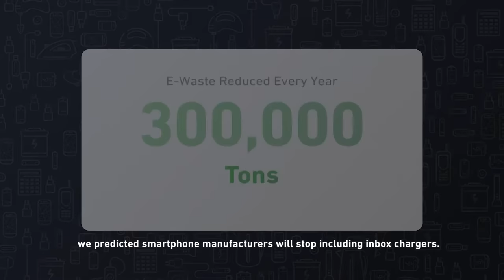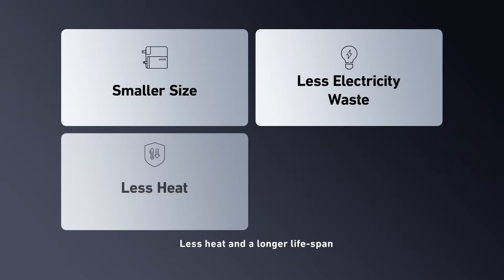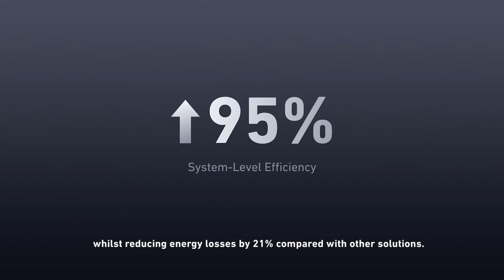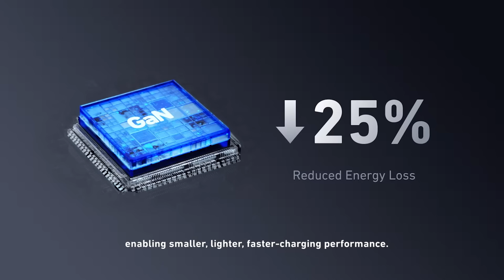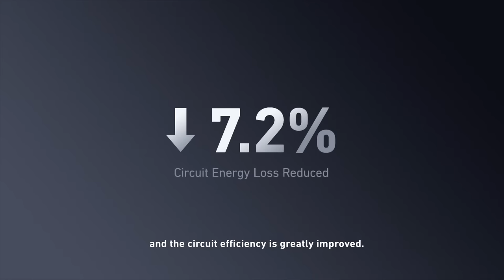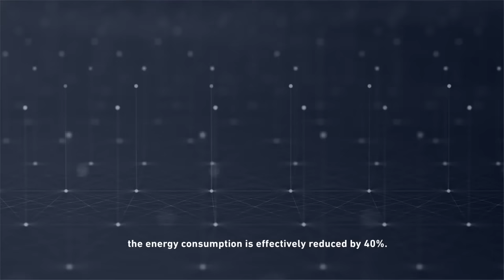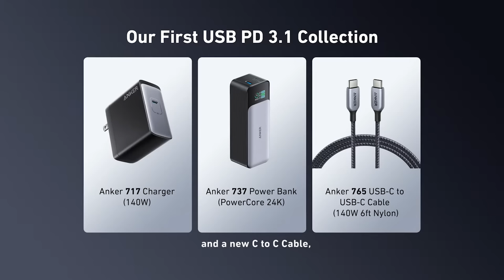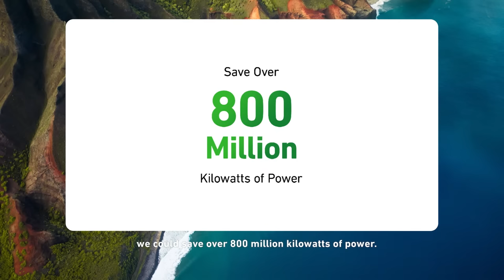Anker Event Livestream: July 2022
Are you ready for a new way to get things done? 🤔⚡️

Introducing Anker GaNPrime™ -  Anker's best multi-device fast charging lineup yet.